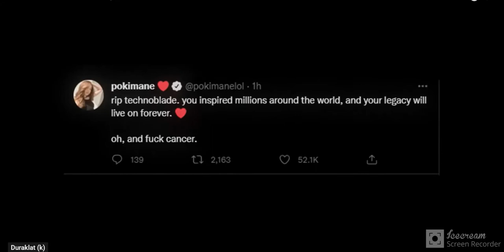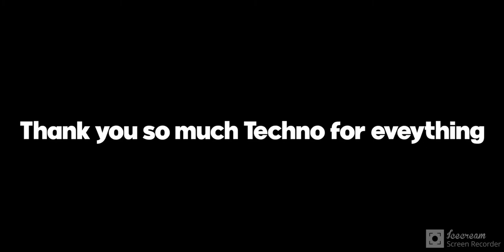technoblade never dies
rest in peace technoblade...